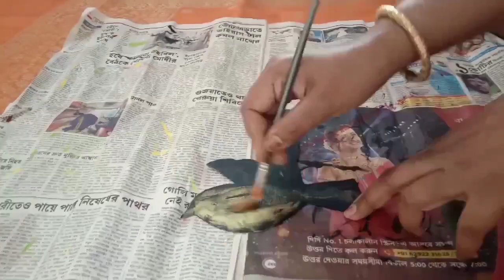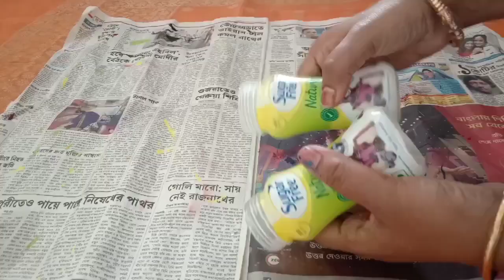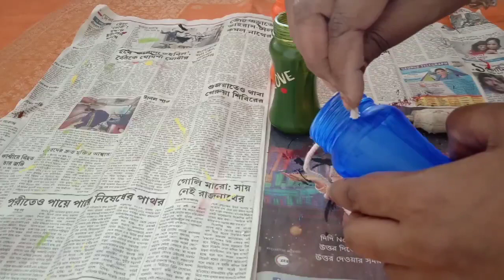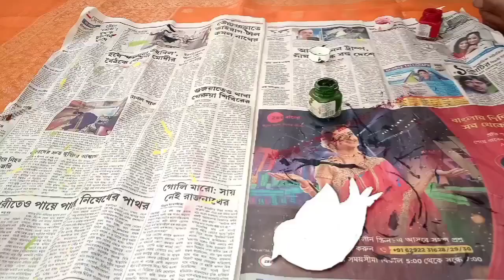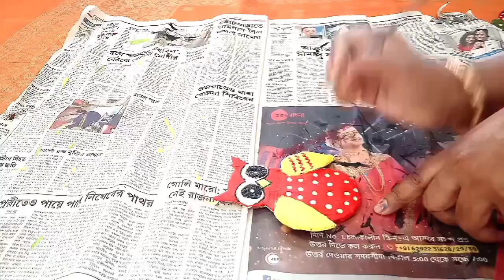Colourful bottle decor ideas/ how to make flying birds with cardboard/ DIY balcony decor ideas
in this video I am going to share three DIYs made from waste materials which we are going to use for our balcony decoration...
1. Flying birds: made from biscuits packets
2.colourful bottle: made from old plastic bottles
3. plant stick: made from old cardboard

materials required
1. cardboard
2.biscuit packet
3. old plastic bottles
4. wall putty
5.acrylic colours
6. bamboo skewers
7.hot glue